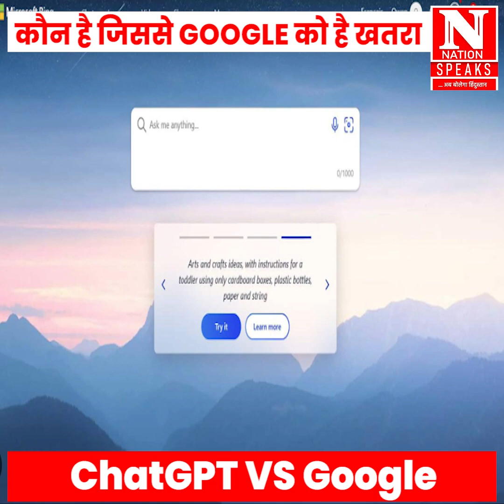दुनिया की सबसे बड़ी कंपनी को किससे ख़तरा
Nation Speaks